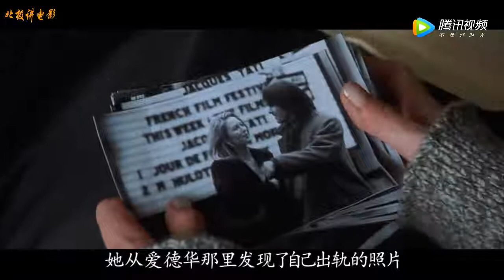【北极讲电影】三分钟看完一部经典的爱情电影《不忠》